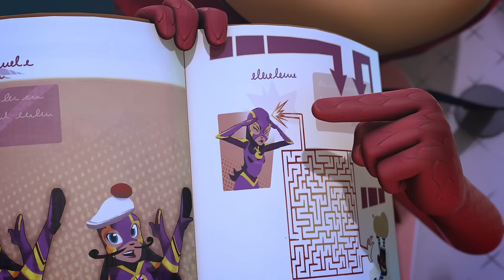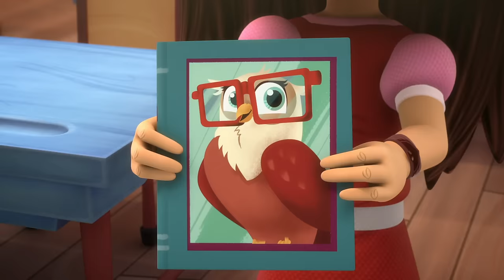Pyjamasques Français ⚡ Doubles Épisodes: Yoyo et Bulldo-Sauteur + ⚡ Dessin Animé